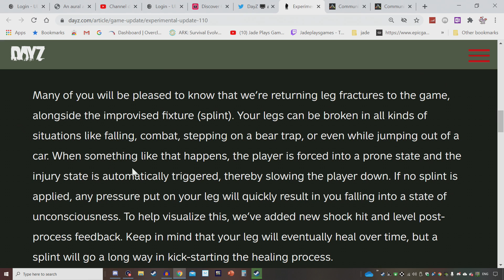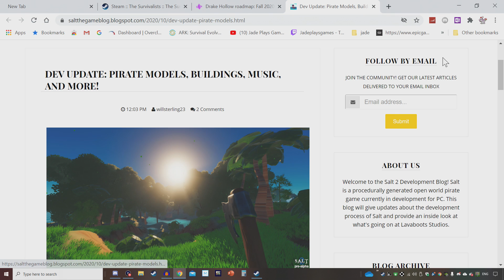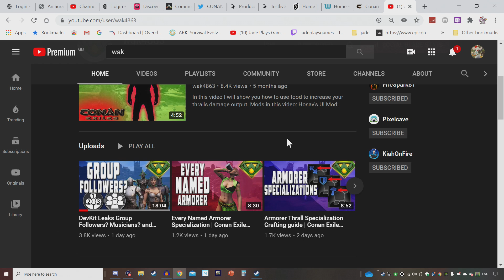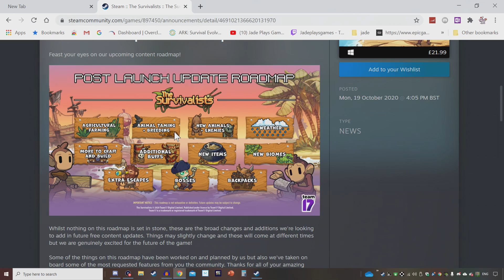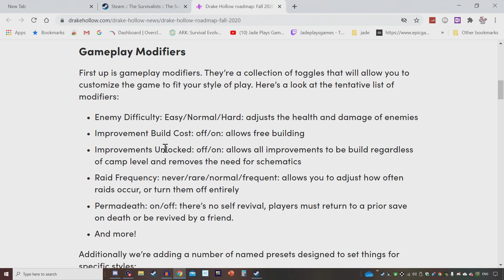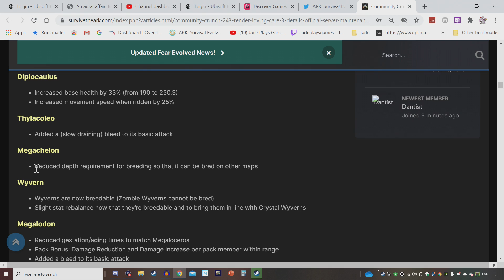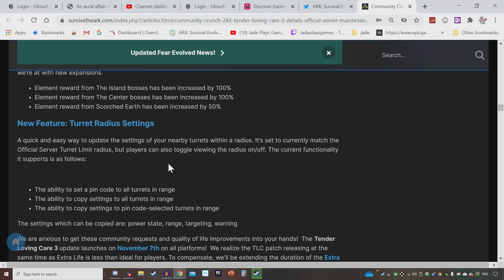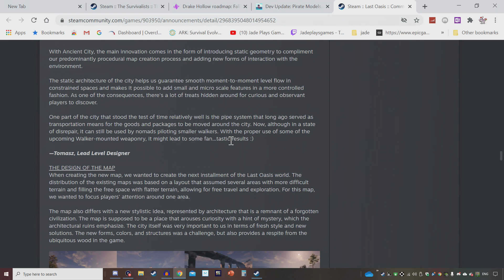GROUNDED UPDATE INFO! Dayz Broken Legs! Conan Exiles Huge Thrall Changes! Ark TLC INFO! Salt 2!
all the best survival games info and news!
00:00 survival show
00:53 dayz update testing
03:16 Salt 2 pirate open world
04:23 Conan economy update
07:55 grounded test live update
09:29 survivalists road map
10:53 drake hollow modifiers/future plans
12:12 ark tlc 3 details/xbox halloween delay
15:49 last oasis commerce update